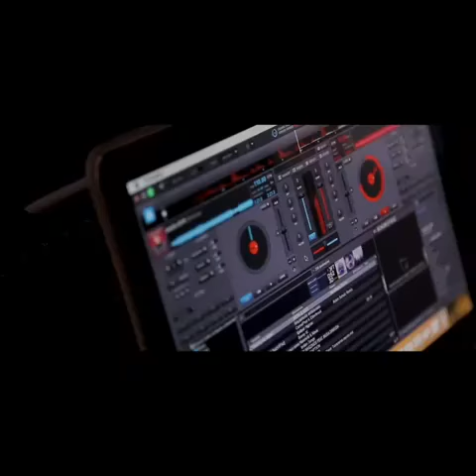Bishkek /Kirguistán 🇰🇬 Cubania 💯%🇨🇺🎶🎶🎶🎸🎸🎸🎙️🎙️🎙️